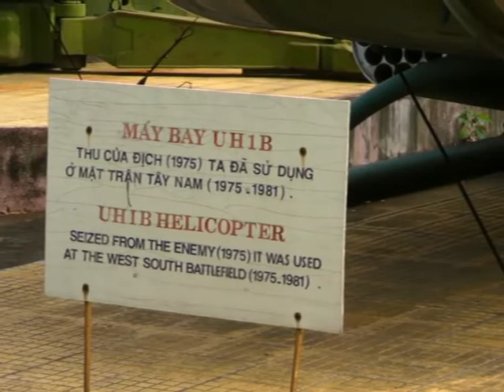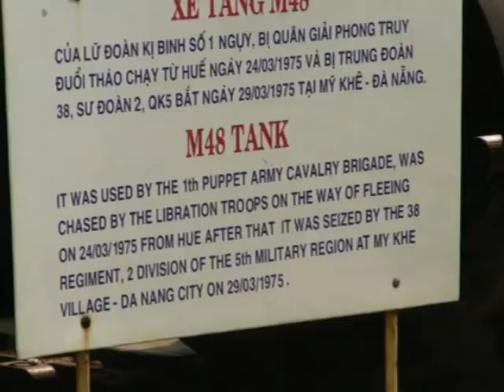Guns, tanks and aircraft from the Vietnam War - Da Nang, Vietnam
A large museum, with all the really big armaments on display outside, many of which were captured from U.S. forces and - what is described as the puppet - South Vietnamese government and forces.  Inside are several floors of small arms, contemporary photos, documents and other personal exhibits.  Not surprisingly, it gives you an entirely different view on the war, demonstrates how Vietnam has a proud history of repelling much stronger invaders (such as the Mongols and the Chinese) and strongly supports the North Vietnamese argument that this was a war of unification.  And, I must say, there is not much sign of Communism in Vietnam today.  So one questions the concept of the Domino Theory, with which many Western governments were trying to frighten us at the time.  Sadly, for a museum remembering such a significant event, in which so many people died, we saw no other visitors in the museum, and we were there for nearly two hours.

Một bảo tàng lớn, với tất cả các vũ khí thực sự lớn trên màn hình bên ngoài, nhiều trong số đó đã được chụp từ các lực lượng Mỹ và - những gì họ mô tả là 'bù nhìn' - chính quyền miền Nam Việt Nam và các lực lượng. Bên trong có nhiều tầng và đô thị nhỏ, hình ảnh đương đại, tài liệu, tang vật cá nhân khác. Không ngạc nhiên, nó cho bạn cái nhìn hoàn toàn khác về chiến tranh, thể hiện như thế nào Việt Nam có một lịch sử tự hào về đẩy lùi quân xâm lược mạnh mẽ hơn (như người Mông Cổ và Trung Quốc) và hỗ trợ mạnh mẽ đối số Bắc Việt Nam rằng đây là một cuộc chiến tranh thống nhất. Và, tôi phải nói, không có nhiều dấu hiệu của chủ nghĩa cộng sản tại Việt Nam ngày hôm nay. Vì vậy, một câu hỏi khái niệm của thuyết Domino, mà nhiều chính phủ phương Tây đã cố gắng để cảm giác lo sợ chúng tôi vào lúc đó. Đáng buồn thay, cho một bảo tàng ghi nhớ như một sự kiện quan trọng, trong đó rất nhiều người đã chết, chúng tôi thấy không có khách khác trong bảo tàng, và chúng tôi đã có gần hai giờ.